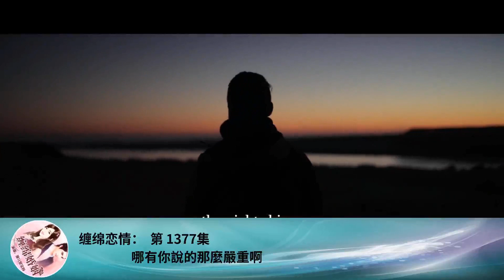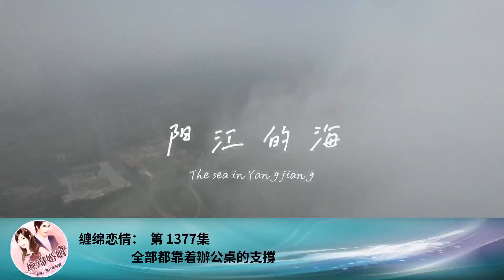纏綿戀情： 第 1377集